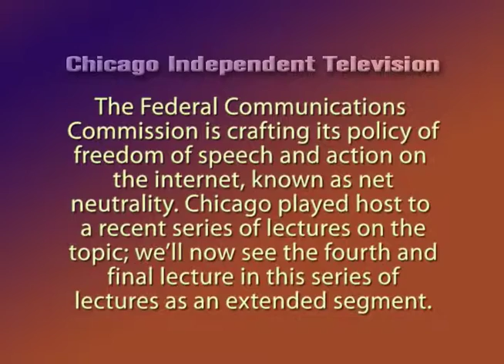Episode 101 - Net Neutrality Lecture part 4/4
Net Neutrality: the Good , the Bad, and the Really Ugly
presented by Mitchell Szczepanczyk

The Federal Communications Commission is crafting a policy of freedom and speech and action on the internet, known as net neutrality. Chicago played host to a recent series of lectures on the topic. This is the fourth and last part of a series.